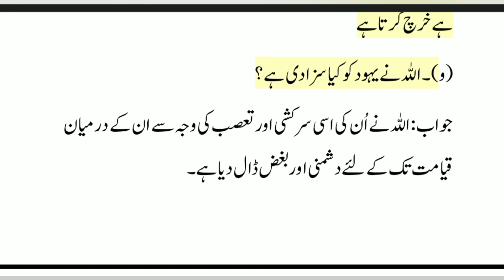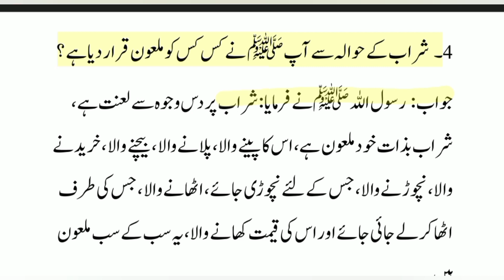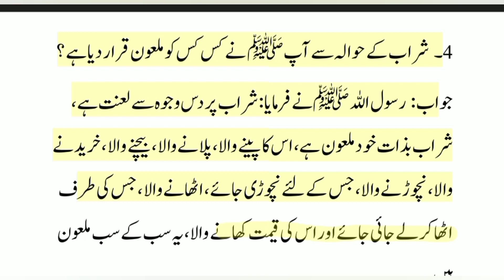mutalae Quran class 12 sabaq 12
Welcome to this enlightening Mutalae Quran class 12 YouTube video lecture presented by knowledge with Qalandar tailored for Class 12 students studying Mutalae Quran. In this session, we explore Chapter 12 introduction of surah e maida of Tarjuma Tul Quran, focusing on Surah Al-Maida and the associated exercises.

Designed specifically for students preparing for their Class 12 examination, this lecture provides an in-depth analysis of Surah Al-Maida, offering a comprehensive understanding of its themes, teachings, and lessons. The lecture not only covers the translation of the chapter but also delves into critical exercises that aid in strengthening comprehension and interpretation skills.

Chapter 8 of Tarjuma Tul Quran is an integral part of the 2nd-year Mutalae Quran syllabus for KPK Board students. Accordingly, this lecture serves as an invaluable resource for students seeking to excel in their examinations. The video summarizes key points from Surah Al-Maida and provides a concise yet comprehensive khulasa (summary).

Whether you are looking for assistance with completing the exercises related to Class 12 Tarjuma Tul Quran or craving a deeper understanding of Surah Al-Maida, this lecture is your ultimate guide. Our knowledgeable instructor carefully dissects and explains the content, making it easily accessible and engaging for all viewers.

Join us in this enriching learning experience to unravel the teachings of Surah Al-Maida and enhance your Mutalae Quran skills. Don't miss the opportunity to deepen your understanding of the holy Quran!

Link of other lectures associated with this are giving below